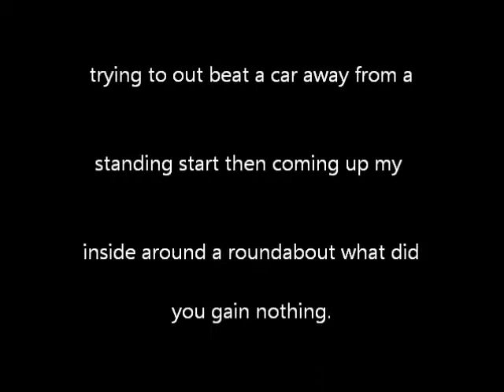Dashcam March 2015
a few close calls and to the Expert Logistics driver you are NOT why try and beat the car away when you know there,s an artic to your right.